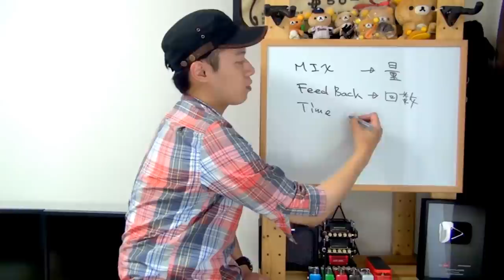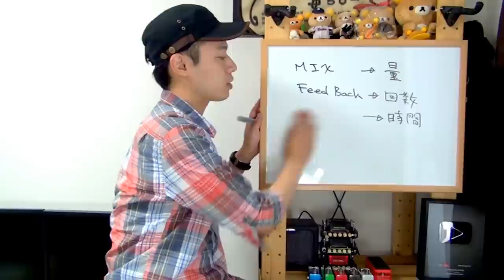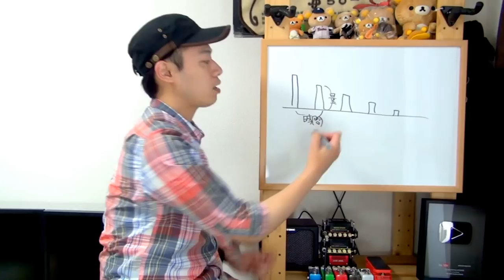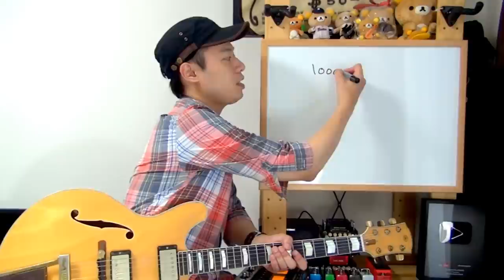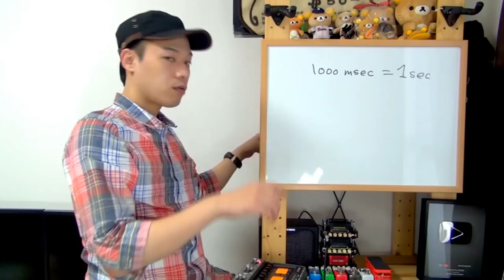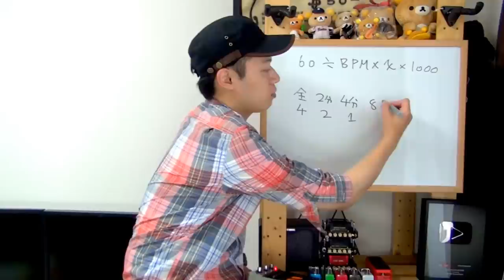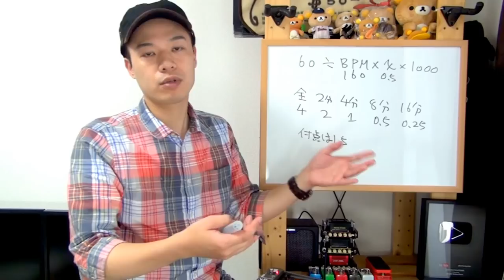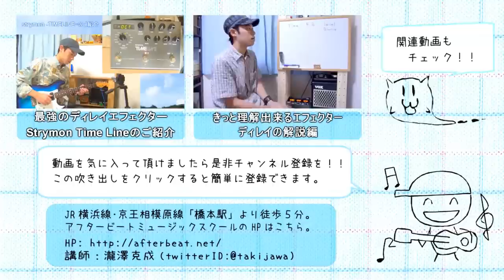ギターレッスン【ディレイを買ったら見る動画】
「ディレイを買ったけれど使い方がわからない。」
「パラメーターの名前がよくわからないんだけれど。」

そんな方に向けてディレイの使い方をご説明！！
基本的なパラメーターの意味やBPMの計算方法など、
ディレイを買ったら覚えておいた方がよい知識をご紹介。

おまけでちょっと飛び道具的なお遊びも紹介しますので
実機が手元にある方は色々遊んでみて下さいね。

1,000本以上動画がありますので、目的の動画が見つけやすいようにカテゴリ分けしました。